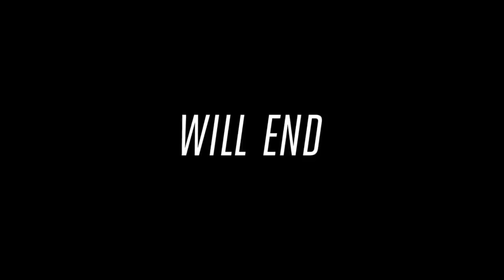BOMBSHELL Official Trailer (2019) Margot Robbie, Charlize Theron, Nicole Kidman Movie HD